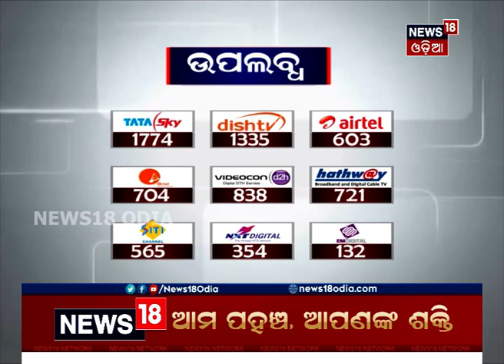ଅତ୍ୟାବଶ୍ୟକ ସାମଗ୍ରୀର ଅହେତୁକ ଦର ବୃଦ୍ଧିକୁ ନେଇ ରାଜଧାନୀରେ ଯୁବ କଂଗ୍ରେସର ବିକ୍ଷୋଭ